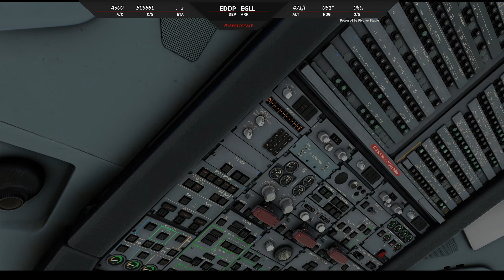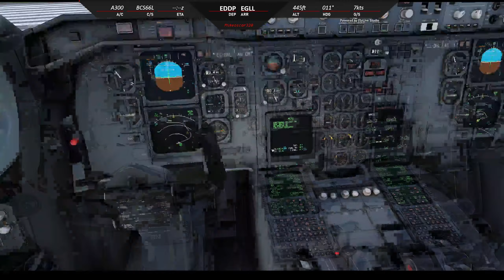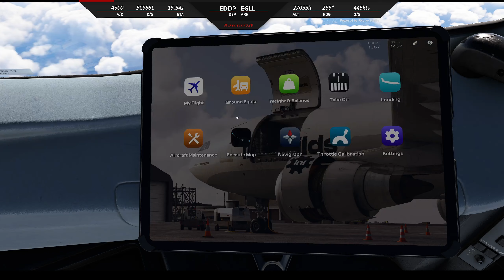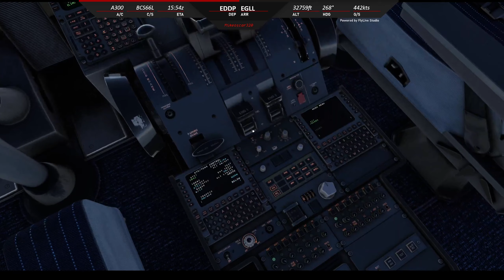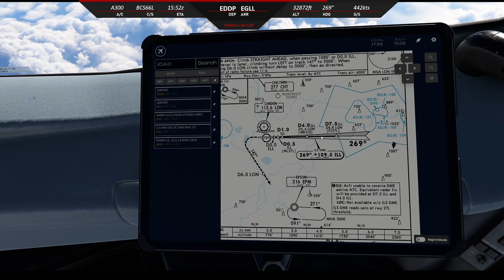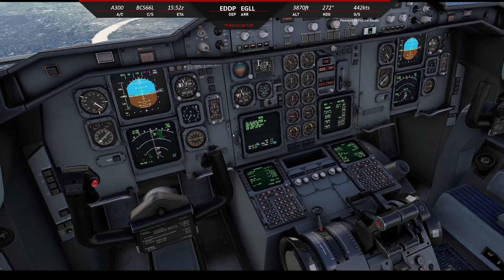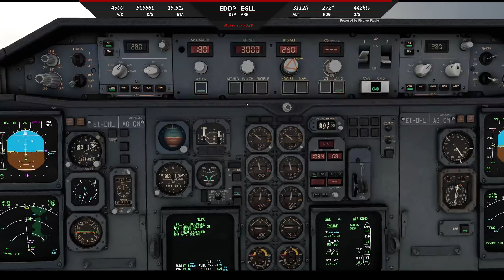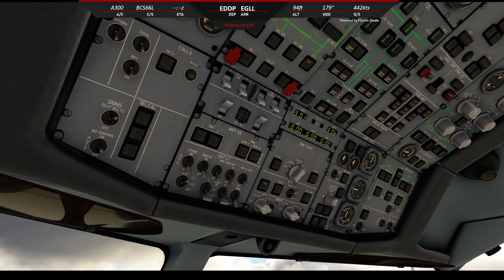EDDP Leipzig Halle Airport --- EGLL London Heathrow Airport /// BCS66L /// A300F